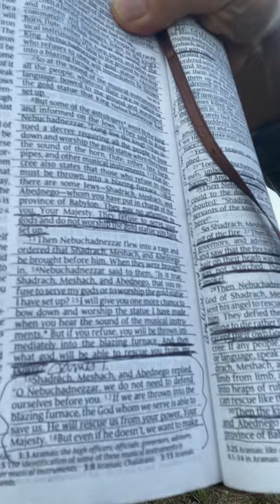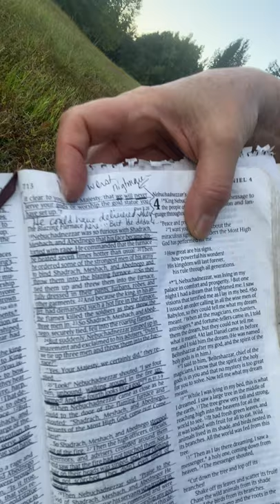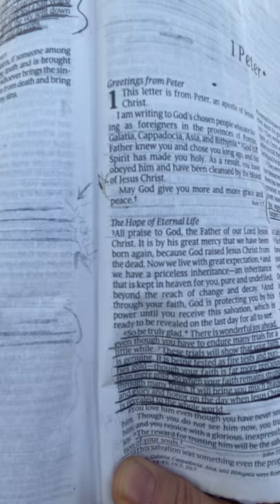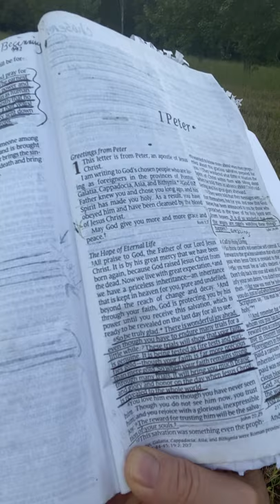Meet me on The Old Dirt Road